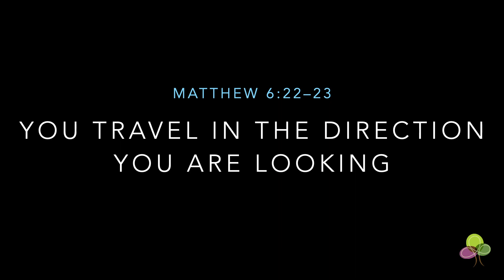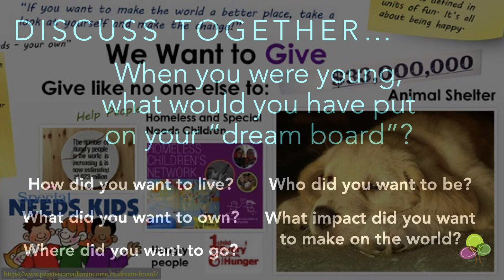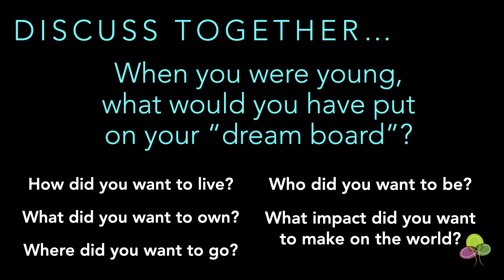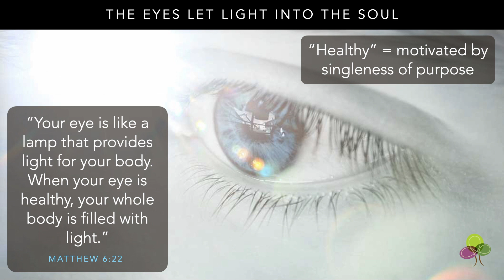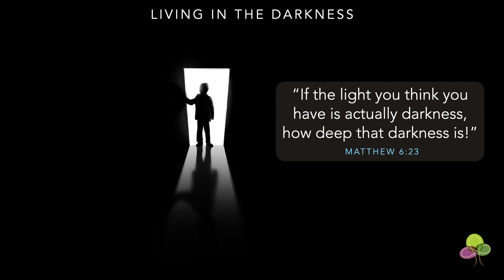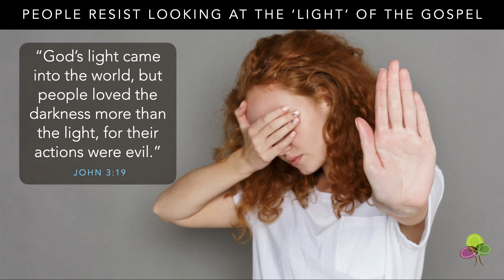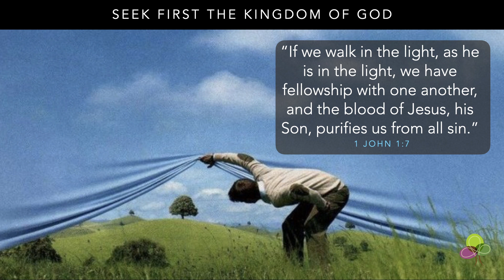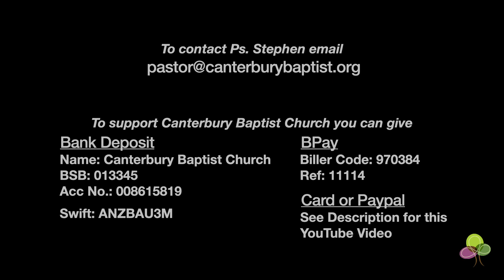“What Light Guides Your Life?” Matthew 6:22–23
You travel in the direction you are looking at. Jesus draws an image for us of light coming through our eyes and bring purpose and direction to our soul. But Jesus challenges us to consider whether we are looking into the light, or whether we are looking into darkness and calling it light. We reflect on the light that floods our soul and guides our steps.

To support Canterbury Baptist, you can give by Card or Paypal

To get in contact with Rev. Search "Canterbury Baptist Sermons" in your podcast app.